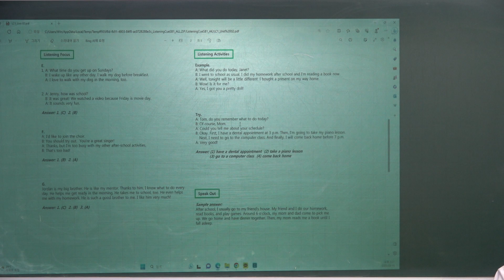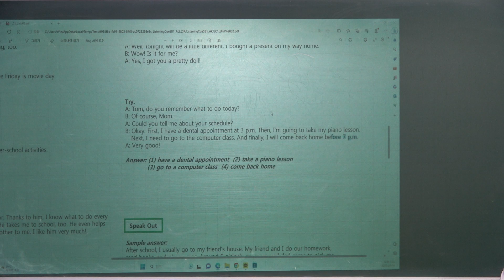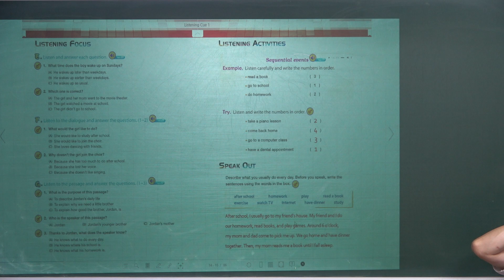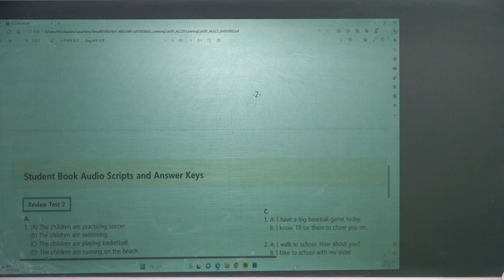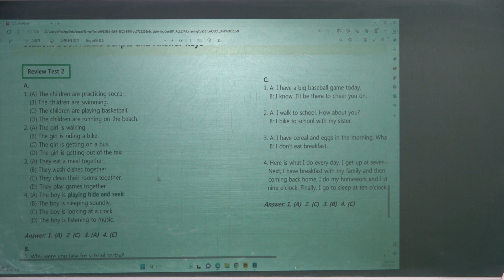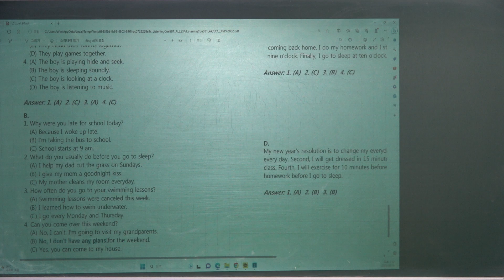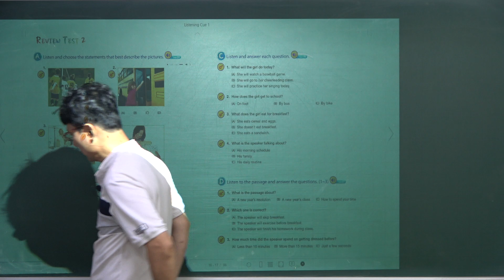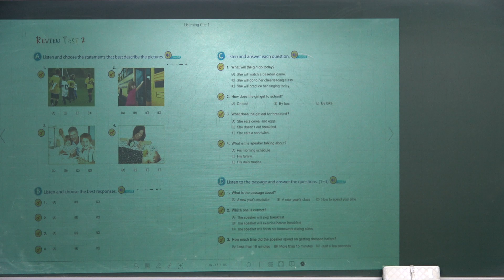[LC1-(15p)-0919]Listening Cue 1_남목고수_초등부영어수업_수목원원리전문단과학원_서울윤쌤영어학원